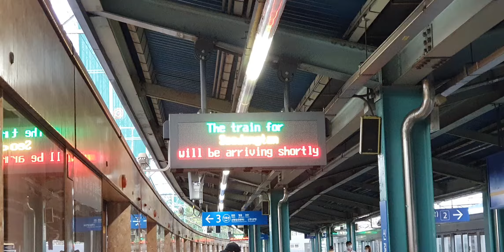20200801 서울1호선 신길역 진입 (서동탄행 열차) Seoul metropolitan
20200801 서울1호선 신길역 진입 (서동탄행 열차) Seoul metropolitan